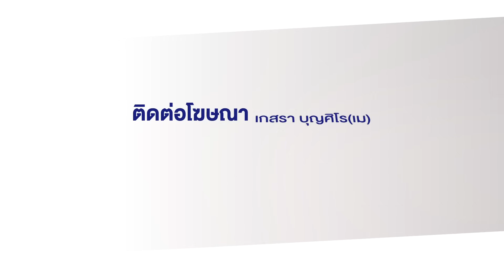หนุ่มเซ็ง! คนเมายาดองปรี่ทำร้าย-ทุบรถพัง l ข่าวเที่ยงสดจากที่จริง l 10 ต.ค. 66